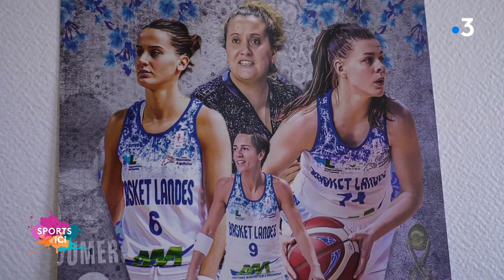Basket : la nouvelle vie de Céline Dumerc, ancienne joueuse et capitaine de l'équipe de France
Lukas Nicot vous emmène à Mont-de-Marsan, à la rencontre de la basketteuse retraitée Céline Dumerc. L'ancienne capitaine des Bleues est restée dans son club de Basket Landes où elle occupe désormais le rôle de directrice sportive.